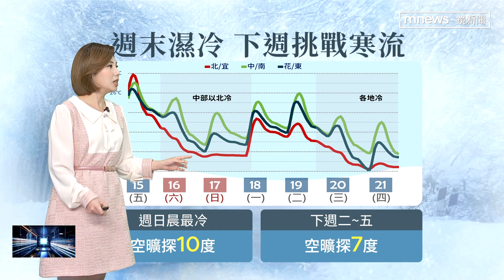有感降溫！週日北台灣整日均溫約僅11~13度｜鏡新聞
把握今天（12/15）好天氣！全台天氣晴朗，各地高溫上看30度。週六鋒面通過！較強冷空氣及華南雲系移入，降溫降雨。下週三到五迎來強烈大陸冷氣團！挑戰「寒流」？待關注。